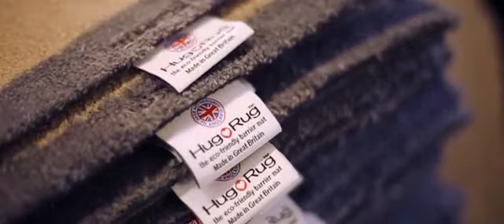An Award Winning Family Run Business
Phoenox is an award winning family run business, friendly helpful and customer focused. Our business has over 190,000 square feet of manufacturing and warehousing space, split over 2 sites in Clayton West near Huddersfield. We produce over 2 million square metres of tufted floor covering each year, in a wide range of designs and thicknesses.